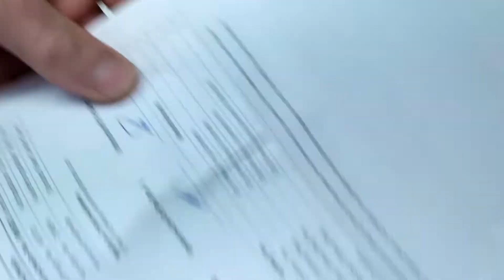Mi primera vez con Rendo Shrimp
Os comento como a sido mi primera compra en la tienda online alemana Rendo Shrimp. Calidad de las gambas, envio, embalaje,...